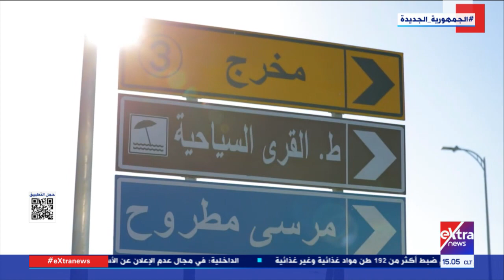وزارة الداخلية: تطوير ورفع كفاءة طريق "الإسكندرية - مطروح" الساحلي من الكيلو 101 للكيلو 156